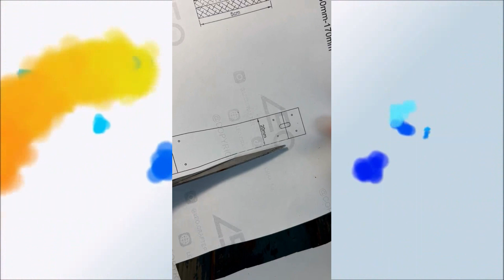Que bonita correa SMARTWATCH